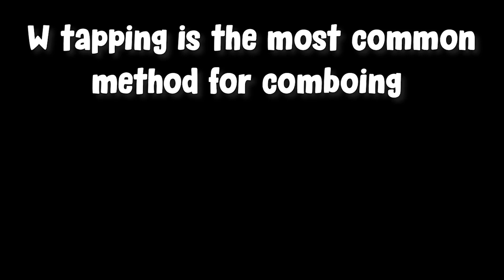W tapping in 1.8 vs 1.18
This was quite the hard task to do